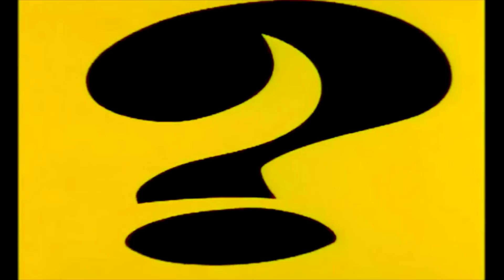Tazmania - Torcida Jovem 20 anos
CASESTUDIO